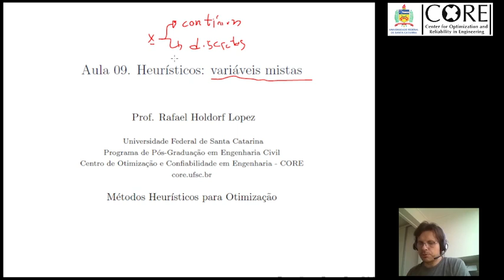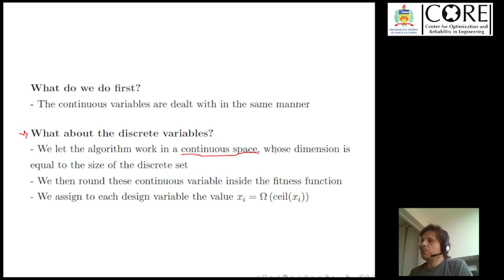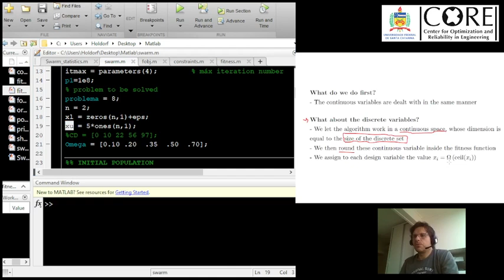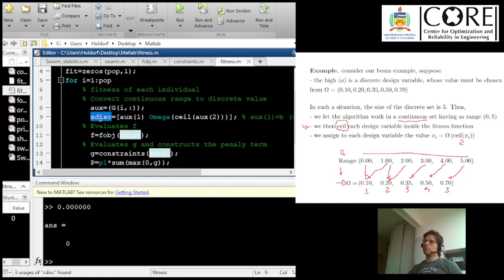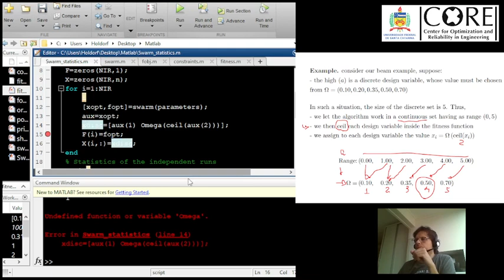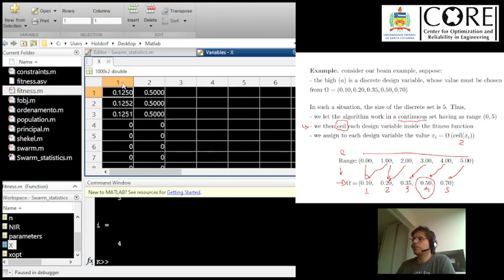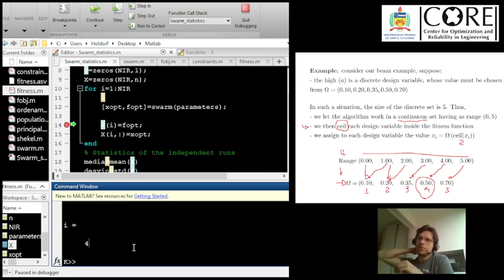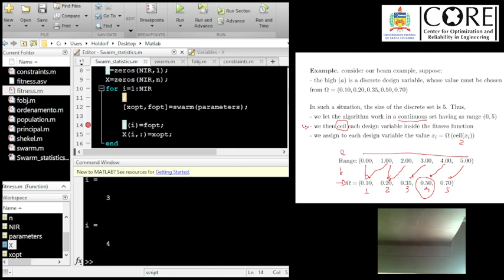Aula 09. Heurísticos: variáveis mistas (2021)